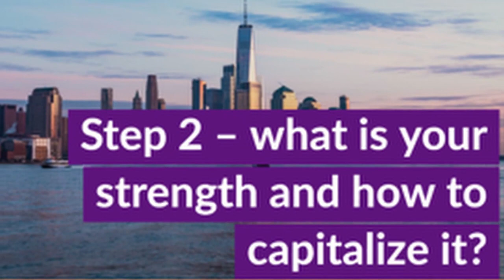NYU Medical School Admissions (ARE YOU A GOOD FIT??)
NYU medical school admissions is a top ticket. NYU grossman school of medicine is now tuition free, and any premed applicant would be lucky to attend new york university school of medicine. While nyu medical school acceptance rate is in the low numbers, like other competitive medical programs, nyu medical school requirements shape the best of tomorrow’s physicians. If your dream is to attend medical school, I wouldn’t worry too much about the nyu med school acceptance rate and best prepare. Make sure you observe all the nyu medical school application deadline, and remember that nyu school of medicine acceptance rate is just a number. The most important thing to stand out for NYU school of medicine admissions is a compelling personal statement and secondaries. With Write Your Acceptance’s expert guidance, you may very well be a positive nyu medical school admissions statistics. With our guidance, your why nyu essay can make the difference between an nyu medical school acceptance and we won’t say the other option. Study at nyu langone medical school and get there by working with write your acceptance.

LINKS -